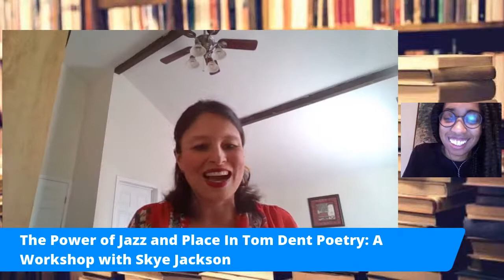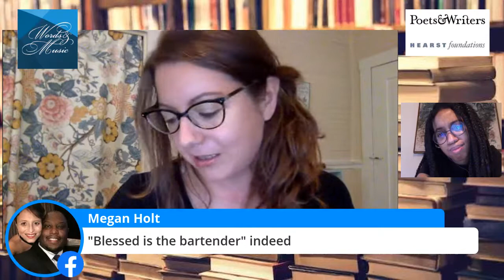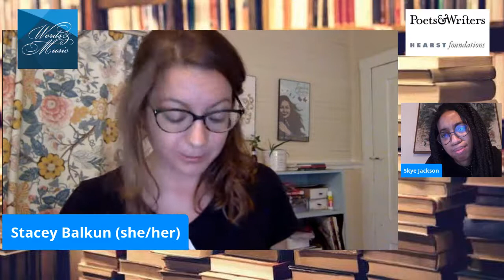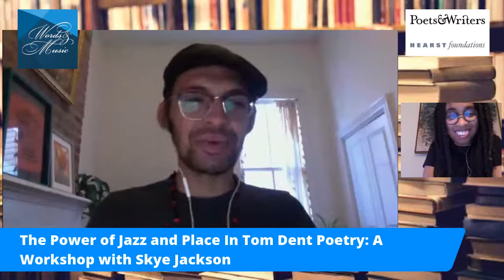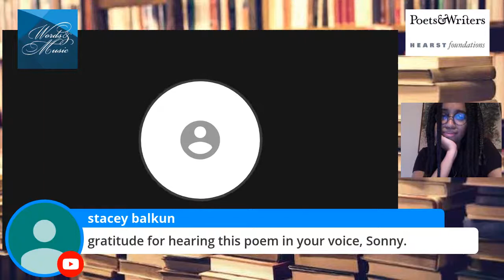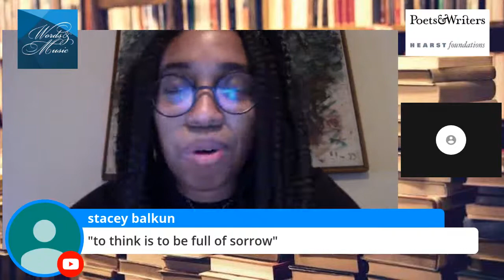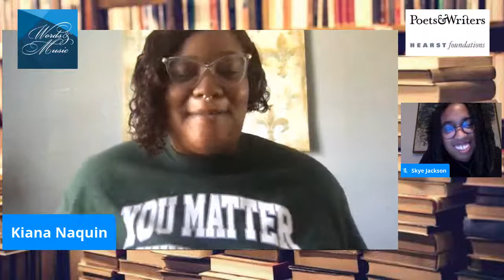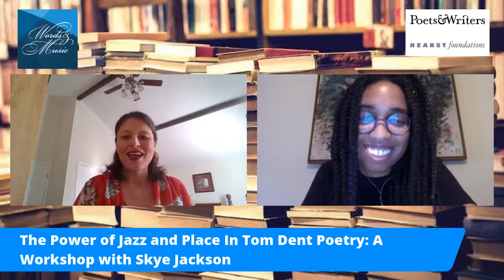The Power of Jazz and Place in Tom Dent Poetry: A Workshop with Skye Jackson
Tom Dent fearlessly explored the connection between poet and place using the pull of song and memory to make incisive commentary about not only his community but the state of humanity as well.

In this workshop, we will explore those concerns and use poetry to confront the past and embrace the future. We will immerse ourselves in jazz as we dive into the depths of memory to interrogate the pull of place in our own minds and spirits. We will write into place. Place will write into us. We will listen. We will explore. We will share - as Tom Dent would have wanted us to.

The workshop will be led by poet Skye Jackson. Skye was born in New Orleans, Louisiana. She serves as an associate poetry editor of Bayou Magazine, and her work has appeared or is forthcoming in RATTLE, Xavier Review, Rigorous, and elsewhere.  Her chapbook, A Faster Grave, won the 2019 Antenna Prize, and Poets & Writers recognized her as a New Orleans "Poet to Watch." She teaches poetry at the New Orleans Center for Creative Arts. or on Instagram at @skyeinthecity.